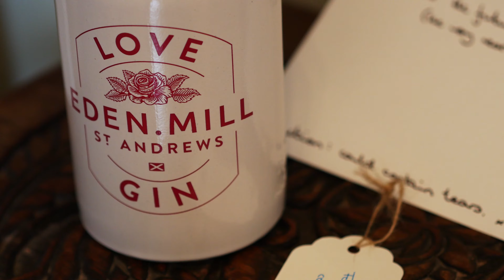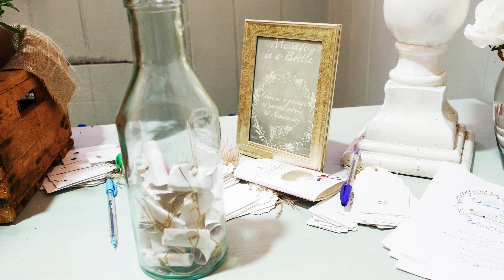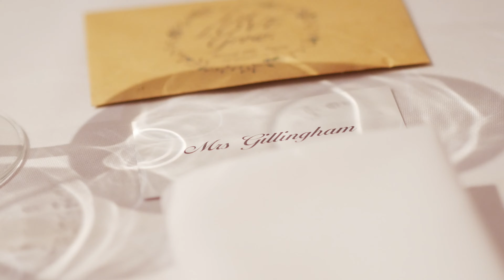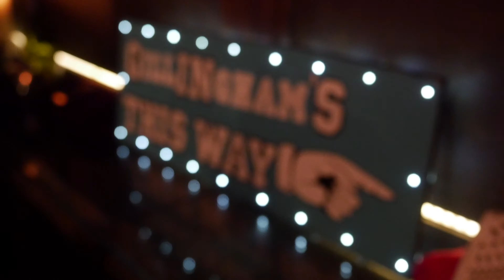Simon & Jessica's Highlights Film in 4K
Simon and Jessica were married at Pennard House in Somerset in September. This is their story.

This video is shot in 4K, using a Panasonic GH4.